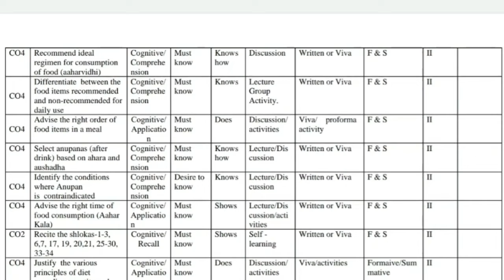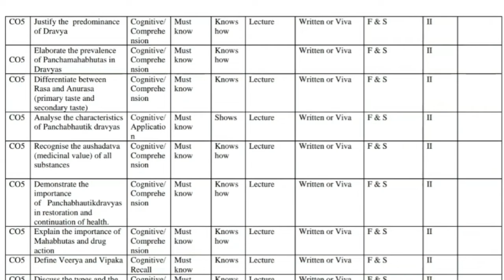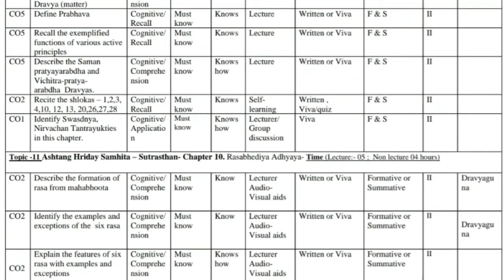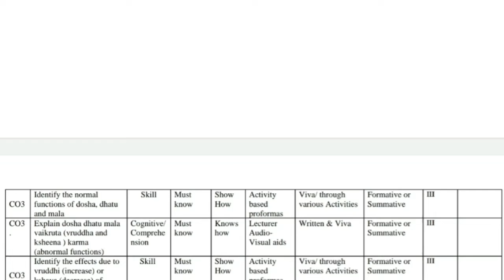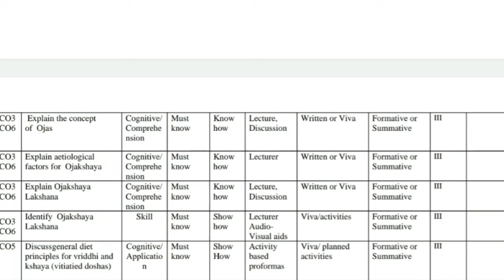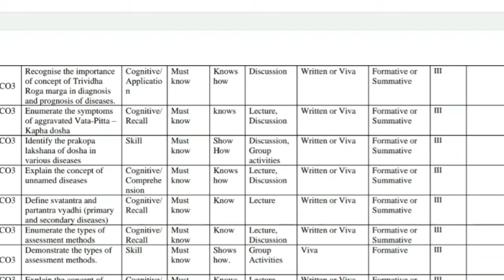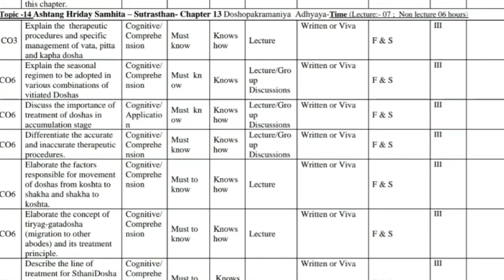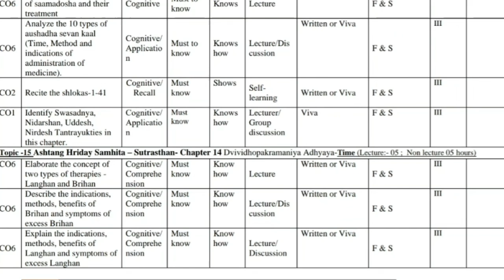BAMS 1ST PROF SAMHITA ADYAYANA PART-4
BACHELOR OF AYURVEDA MEDICINE AND SURGERY